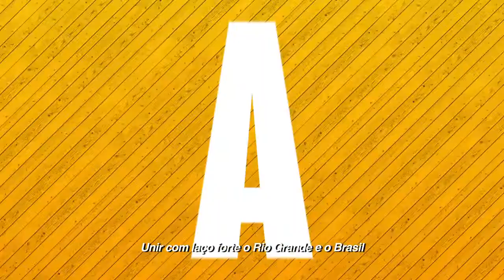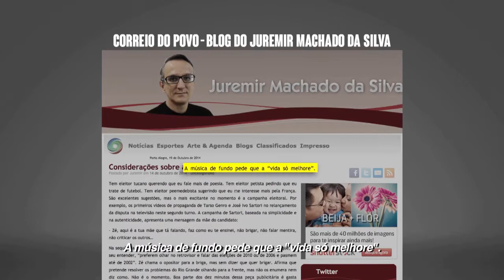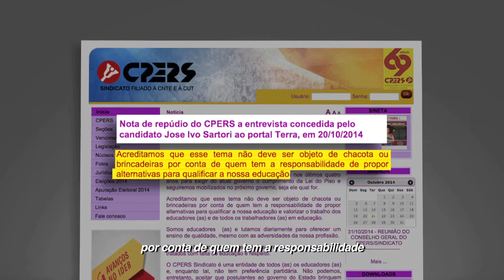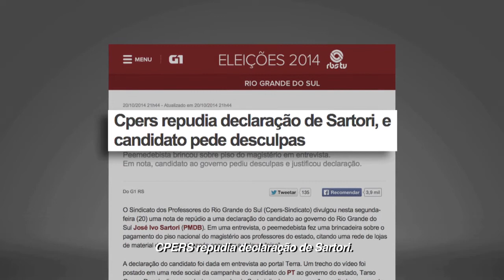Programa TarsonaTV 22/10 #12